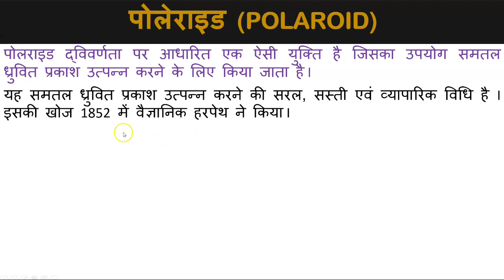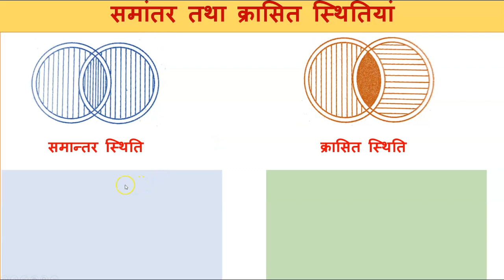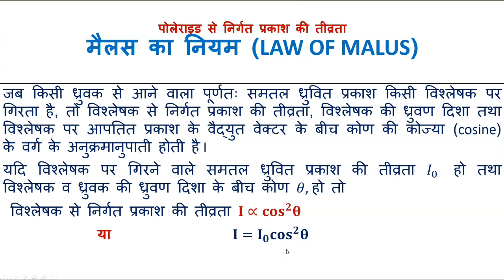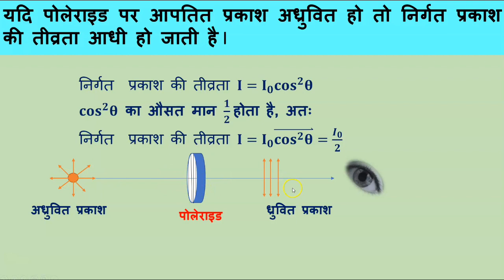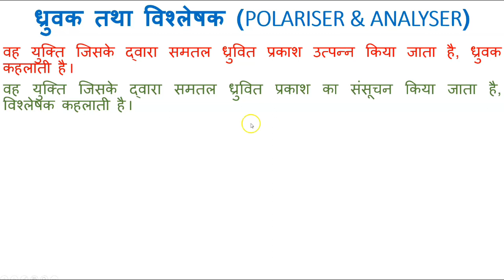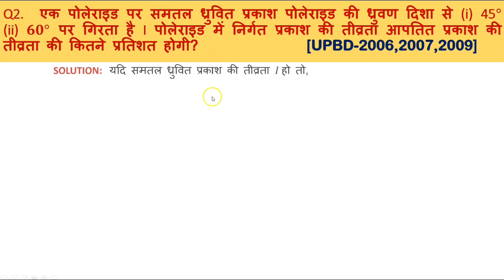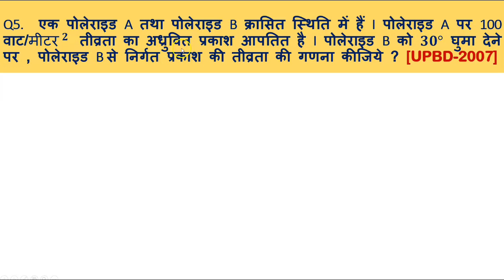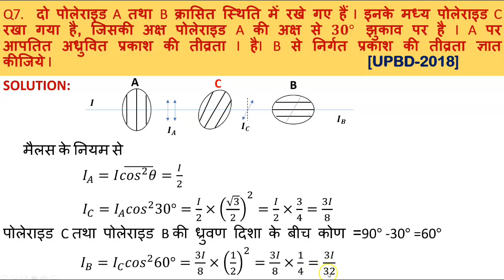12 physics || POLAROID, MALUS LAW || पोलेराइड, मैलस का नियम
पोलेराइड, मैलस का नियम